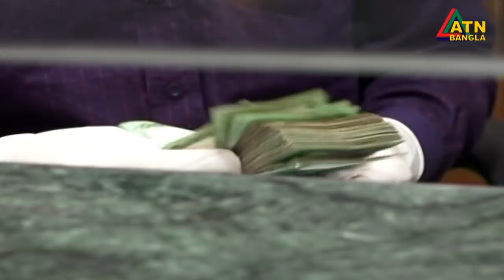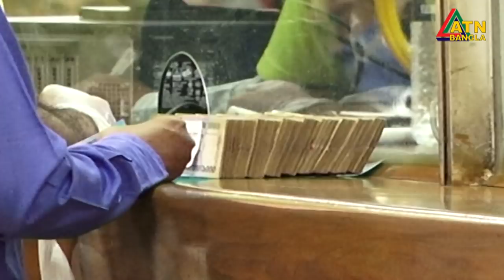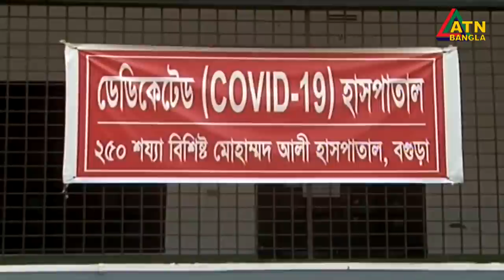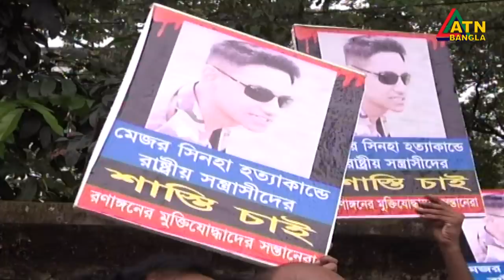এটিএন বাংলা সন্ধ্যা ৭টার সংবাদ । 17.08.2020 | ATN Bangla 07pm News